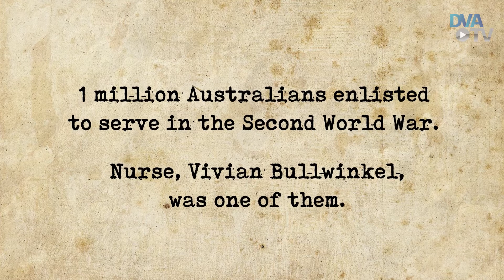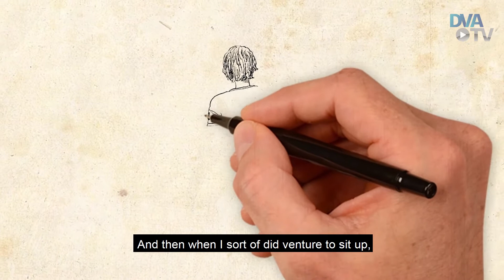OneInAMillion: Hearing their stories - Vivian Bullwinkel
Almost one million Australians served during the Second World War, this makes each of their stories one in a million.

Nurse Vivian Bullwinkel was one of them.

Each memory from the largest global conflict of the 20th century is as unique as it is remarkable.

When her boat was sunk by Japanese planes, Vivian and 21 other nurses made it to nearby Bangka Island.

But it was there that things turned really bad, leaving Vivian as the only survivor…